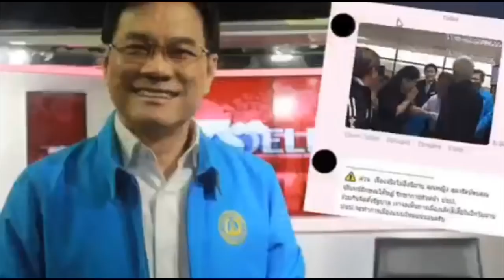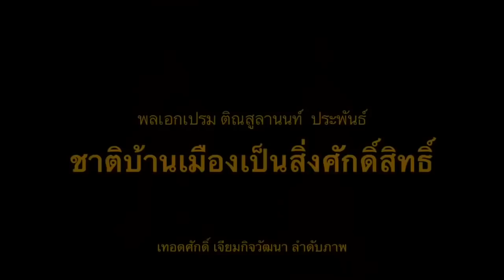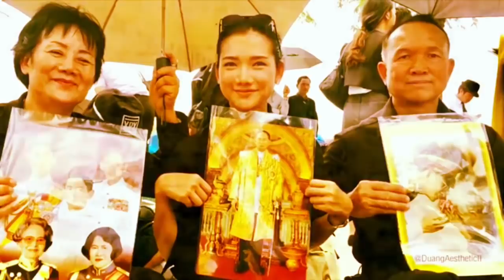ใครจะเชื่อ !! สมคิดฟุ้ง เศรษฐกิจจะดีแน่ๆ